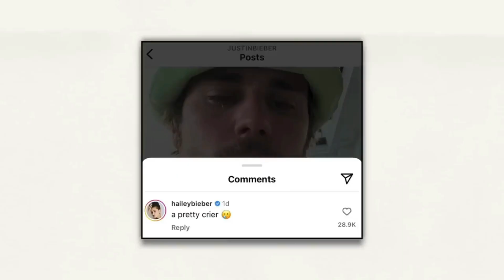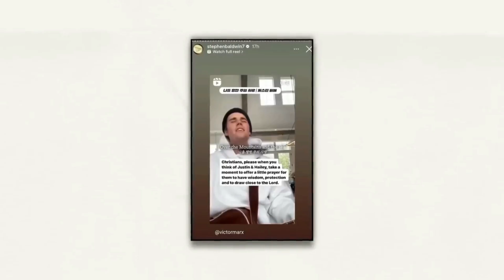Did Justin Bieber REALLY Get Plastic Surgery Done?!?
Today we're looking at Did Justin Bieber REALLY Get Plastic Surgery Done?!?